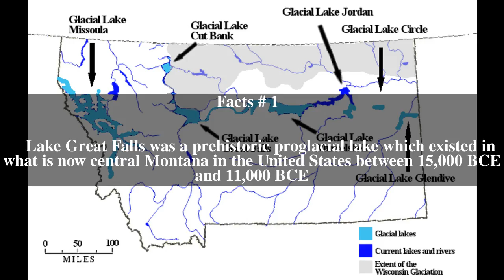Lake Great Falls Top # 7 Facts